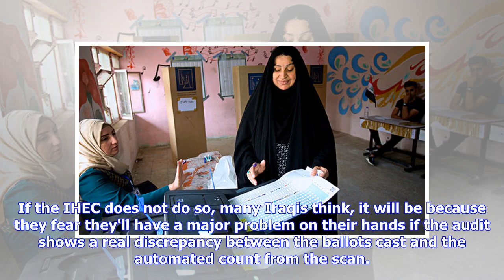Breaking News | Iraq's election may have had widespread voter fraud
NAJAF, Iraq — Wednesday marks the deadline in Iraq for reporting incidents of voter fraud. Iraqis from across the political spectrum all say that incidents of cheating were higher this time than in any of Iraq’s previous elections, and most blame irregularities and problems with a new electronic voting system. While it is a truism that Iraqis disappointed in their results often imagine cheating rather than acknowledge their own failures to appeal to a broader electorate, there is enough anecdota...